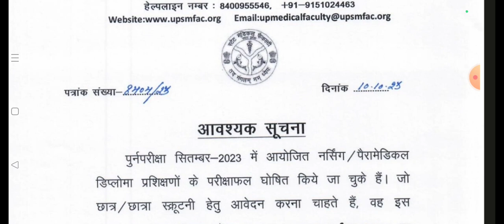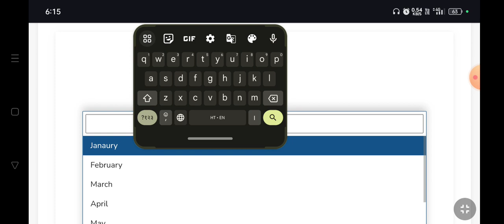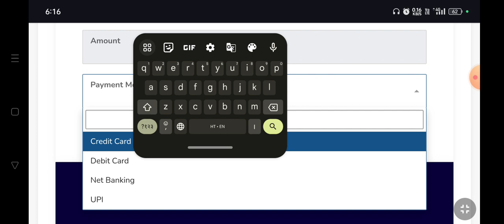Upsmfac 2023 Latest Updates Nursing and Paramedical Diploma form 2023 Retotaling Form 2023